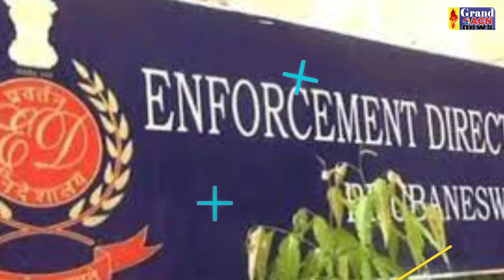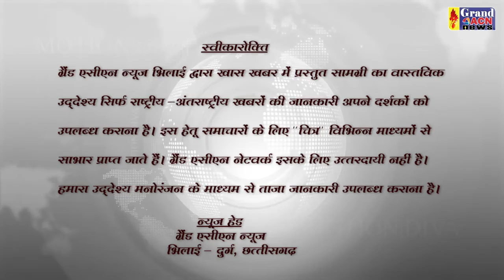VIRAL NEWS 11 20 2022 GRAND ACN NEWS